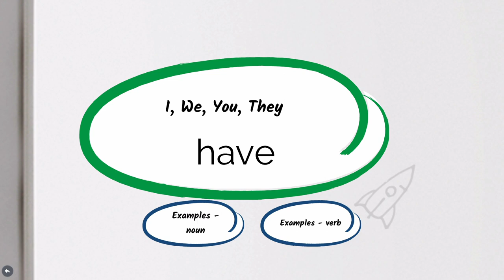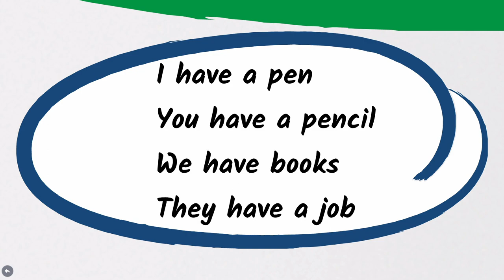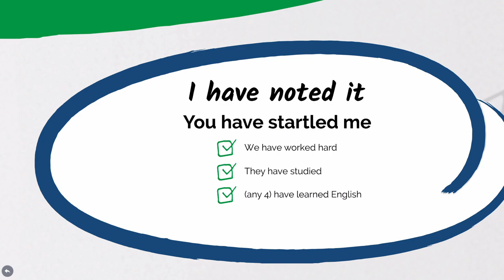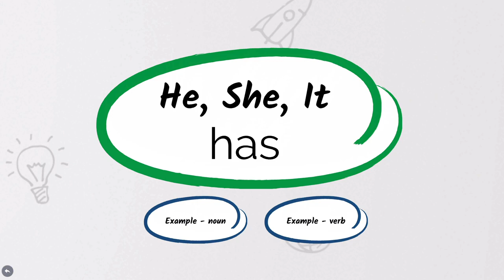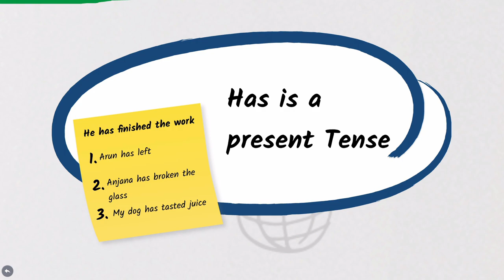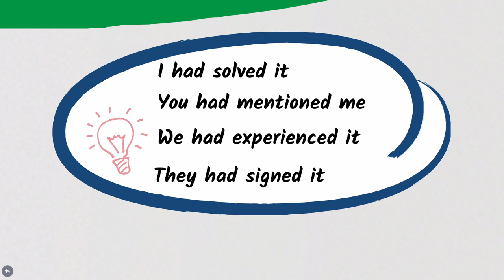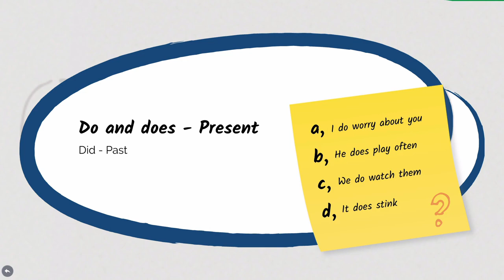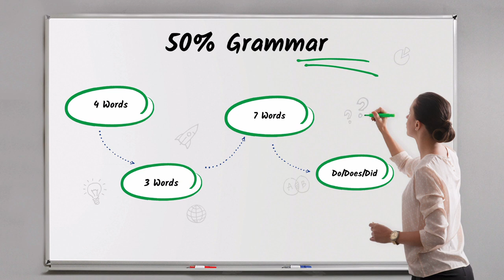How to use have, has, had - [Tamil]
Learn How to and when to use have, has, had, do, does, did explained in Tamil.